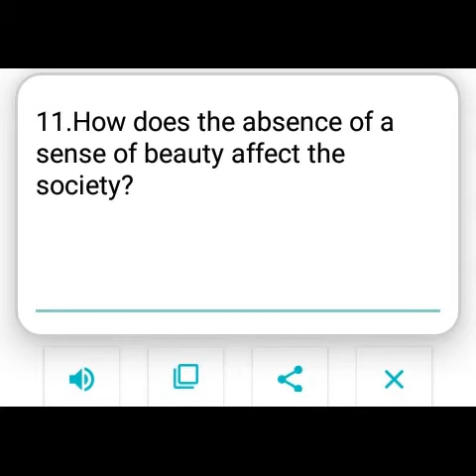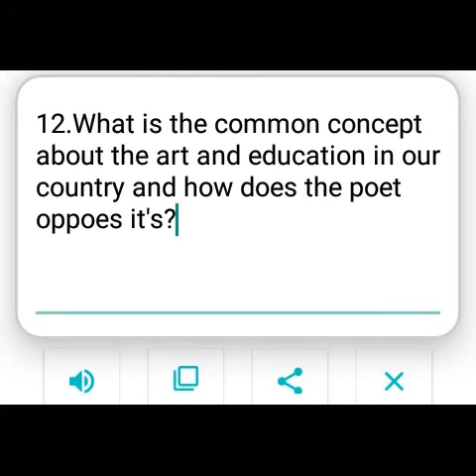Suggestions prose part for class 11